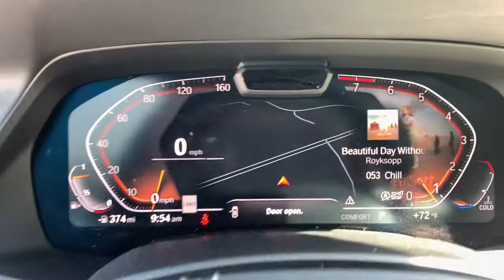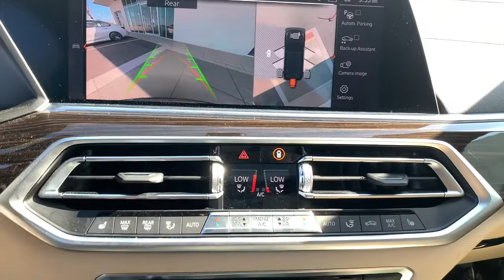2020 BMW X5 Tuscaloosa, Birmingham, Greensboro, Bessemer, AL, Columbus, MS PB81713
Black Sapphire Metallic Used 2020 BMW X5 available in Tuscaloosa, Alabama at BMW of Tuscaloosa. Servicing the Birmingham, Greensboro, Bessemer, Columbus, MS area.

Odometer is 5730 miles below market average! CARFAX One-Owner. Clean CARFAX.